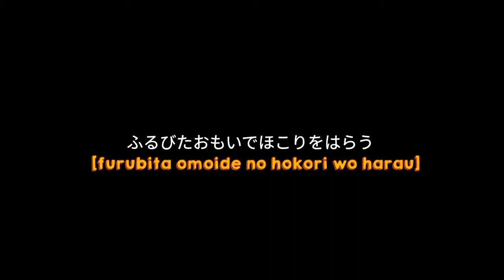[CCP]Mentahan Overlay 1Menit||🎶Lagu Jepang Lemon Kenshi Yonezu Viral Tiktok🎶